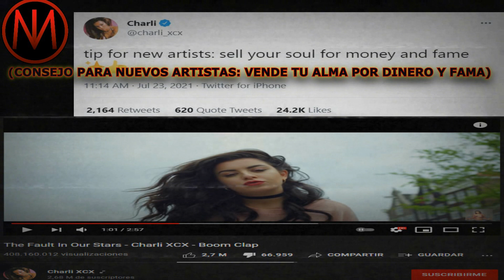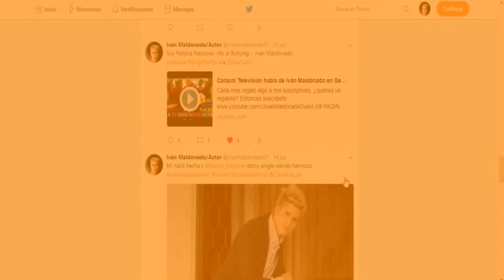Rihanna ABANDONA la música, Pero NO la SIMBOLOGIA OCULTA & Charli XCX lo CONFIRMA -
"Ser multimillonaria no significa nada, CUANDO vendiste tu ALMA"  ATT:RIHANNA

¡Segundo canal!